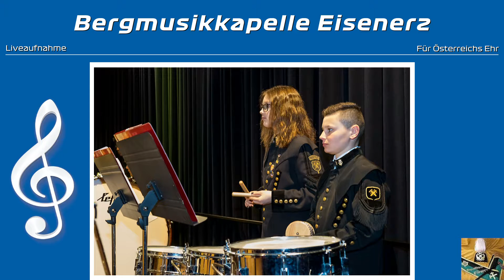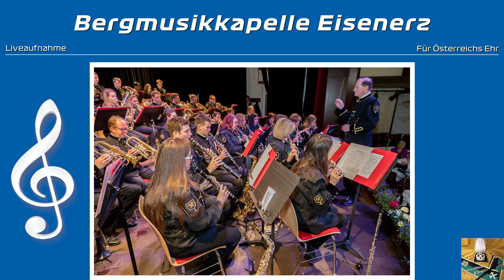Für Österreichs Ehr ▪︎ Musikverein Bergkapelle Eisenerz [LIVE]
Für Österreichs Ehr ▪︎ Bergmusikkapelle Eisenerz [LIVE]

--LIVE Aufnahme--

Marsch von Josef Lassletzberger

Kapellmeister: Manfred König
Videodesign/Schnitt: Florian König